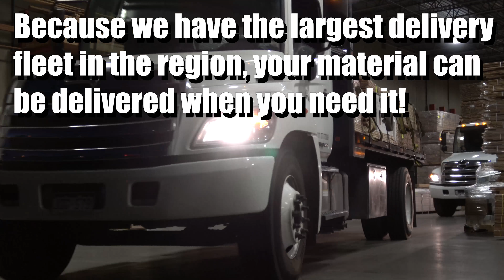DH Delivery Promo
Denver Hardwood is proud to have the largest flooring delivery fleet in the Rockies!